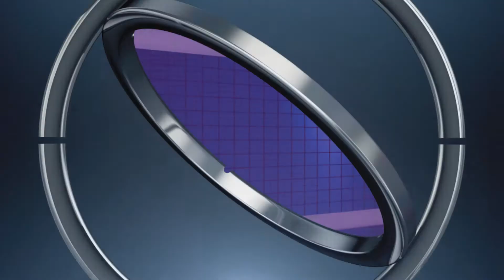University of North Alabama Volleyball 8 16 2017 Practice